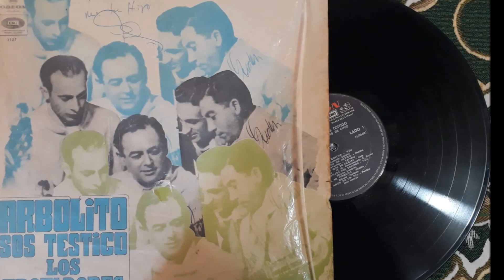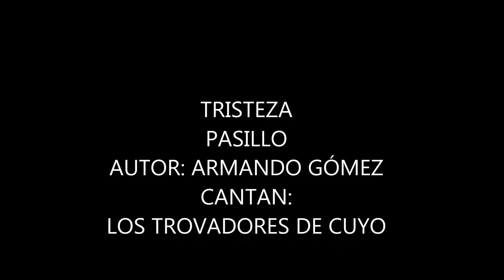TRISTEZA CANTAN LOS TROVADORES DE CUYO